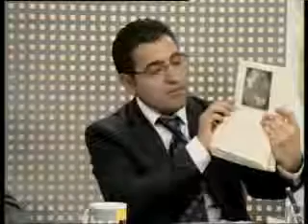Piri Reis Haritasının Şifresi / TVNET Gizli Dosyalar PART4/6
PİRİ REİS HARİTASI'NIN ŞİFRESİ / GÖRSEL MEDYA
PART 4 / 6
Program Konuğu: Gazeteci Yazar Metin Soylu
TVNET TV-GİZLİ DOSYALAR PROGRAMI